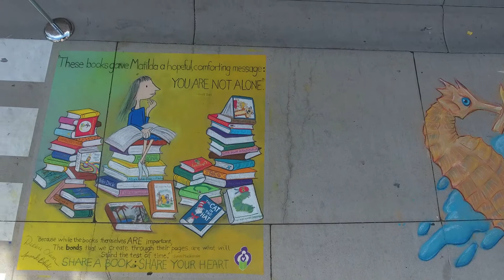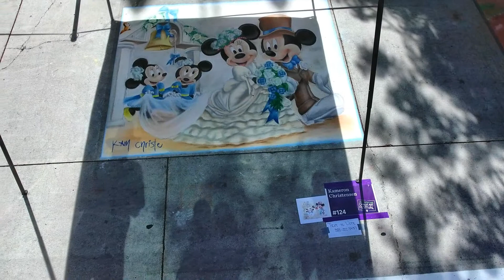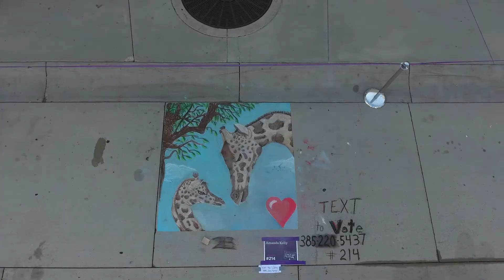UTAH CHALK ART FESTIVAL 2017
The Utah Foster Care Annual Chalk Art Festival held at The Gateway in Salt Lake City, Utah. Photography and Video taken by Aerial Freelance for promotional use.